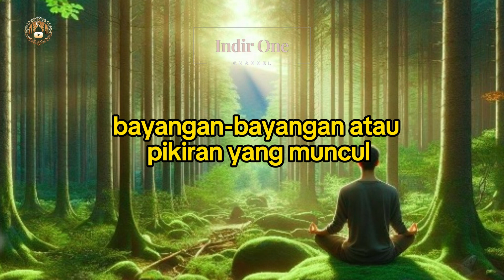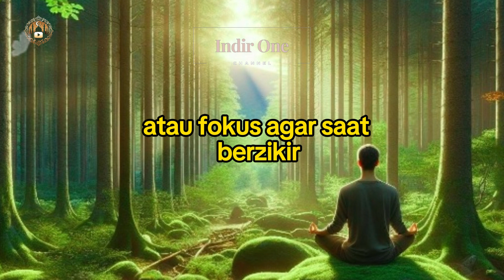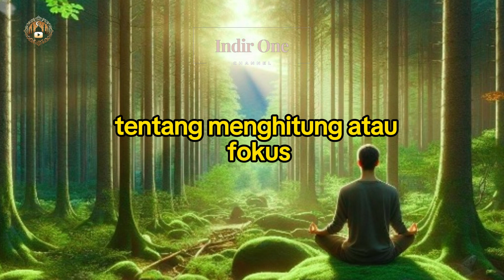MENGENAL DAN MEMAHAMI MAKNA LINTASAN CAHAYA SAAT BERZIKIR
memahami makna di balik setiap lintasan cahaya saat kita berzikir. Berzikir bukan hanya sekadar ritual, tetapi juga sebuah perjalanan rohani yang membawa kita lebih dekat kepada-Nya. Mari kita bersama-sama menyelami pesan-pesan tersembunyi yang tersirat dalam setiap cahaya, menemukan kedamaian dalam keheningan, dan merasakan kehadiran Ilahi dalam setiap hembusan nafas.